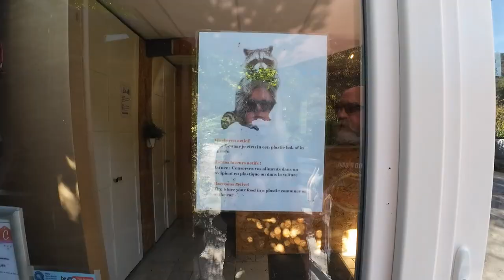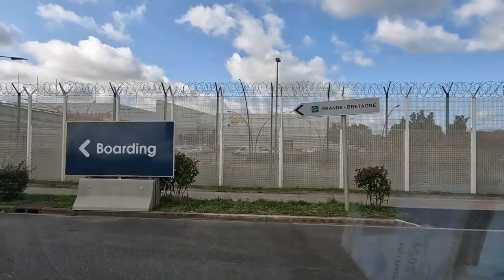Camping Domaine du Bocq, Taste Testing Tete De Mort Belgian Beer and Back to the UK on LeShuttle.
On our way back to the UK from Spa, we get some peace and quiet and as we stay the night at Camping Domaine du Bocq, a rustic campsite off the beaten track in the heart of the Ardennes in the beautiful village of Pernode in the Bocq Valley where we, very unproffesionally, taste test some lovely Belgian Beer, Tete De Mort. The next day we fail to find the beer factory but do stumble across Walcourt, a city and municipality of Wallonia located in the province of Namur and the beautiful Basilica of Saint Maternus, also known as the basilica of Our Lady (basilique Notre-Dame). We then drive to LeShuttle terminal at Calais where we spend one last night before crossing back to Folkestone UK 2023.

As some of you are asking, find links to some of our favourite items bought on Amazon below :)

Daewoo Manual Air Fryer, 2 Litres

Sony WF-C700N Wireless, Bluetooth, Noise Cancelling Earbuds

USB Philips Sonicare 3100 Series Sonic Electric Toothbrush

Caravan Motorhome Low Wattage Cordless Kettle 1.2lt 750 Watt RED

Small, compact vacuum, WORX WX030 CubeVac

Canon PIXMA TR150 Wireless Portable Colour Inkjet Printer

Panda Bamboo Mattress Topper - double size

Trigger High Pressure Shower Head

Wooden Oversized Curved Captains Chair Laptop Desk

Small, Rechargeable Digital Alarm Clock

Car Seat Storage Organiser

Tension Curtain Rods Extendable Spring Poles. CHECK THE LENGTH IS RIGHT FOR YOU!

Packing cubes for clothing

High Gain Freeview TV Aerial

2Pcs Adjustable TV Top Shelf

Cello 12 Volt 19 inch Traveller Smart TV Made in UK (2024) Ultrafast WebOS, Freeview Play, FreeSat, Bluetooth, Netflix, Prime Video, Apple TV, BBC. Small TV for Motorhomes.

TV bracket

Glass Chopping Board

Set of 4 Drink Coasters

Self adhesive backed, stretchy slip case

Euro Hook Up Adapter

Martindale CP501 Classic Check Plug 240V Socket Tester